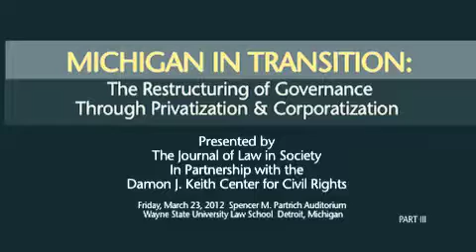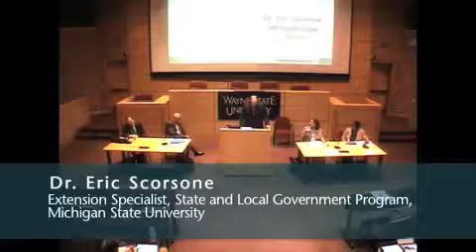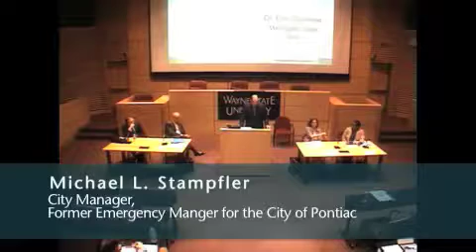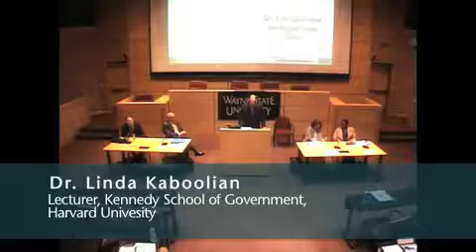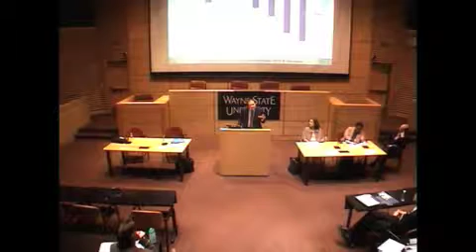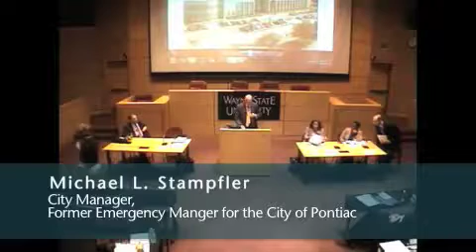PART 3 - Panel I: The Emergency Manager: Restructuring Decision Making